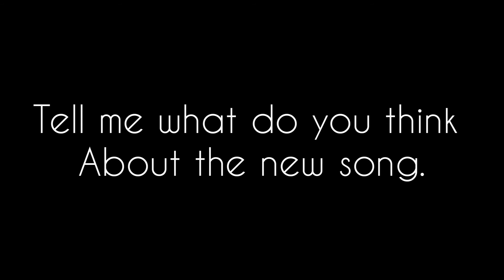Dladla Mashunqisi's New song Alert 🚨🔥🔥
Dladla Mashunqisi is about to drop a new song that was inspired by the V class challenge. Comment your thoughts.